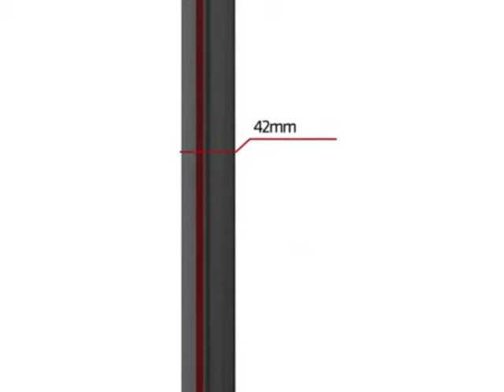Blade LCD Display System by youhuge.com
The Blade is an interactive kiosk system that is designed for trade shows, lobby's, and retail locations. It's a self-contained unit that includes a monitor and heavy duty shipping case for transportation. Its available in either a 40" or 46" size monitor. The TV that comes with the Blade is specifically designed to work with the software that's included for a seamless interactive media system. The compact design of the Blade is great for trade shows where space is a premium. Its also great for retail and store front location where customers need to sign in or research information. The case that is included with the Blade can only ship freight due to the size and weight. The heavy duty case will protect the monitor and stand in transportation when shipping to and from convention centers.